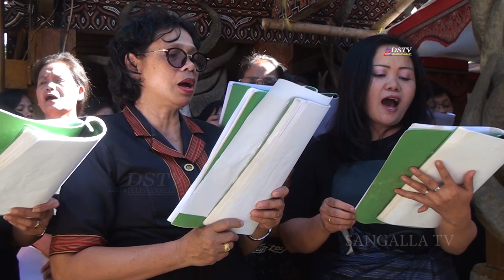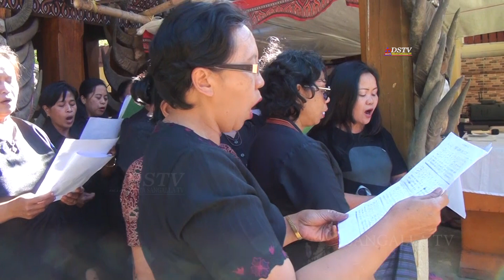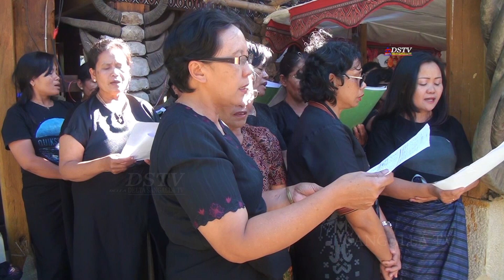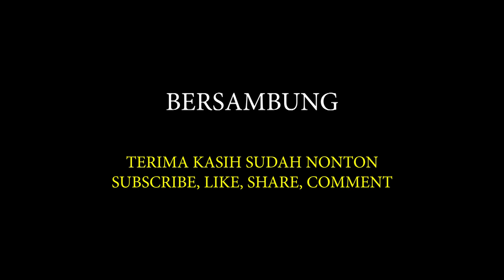Pemakaman Christina Lollo Ada' | mama evi | Ampan Part 8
Ibadah PKK  Alm Christina Lollo Ada' (mama Evi) di Ampan - Sa'pak Bayobayo - Sangalla' Toraja